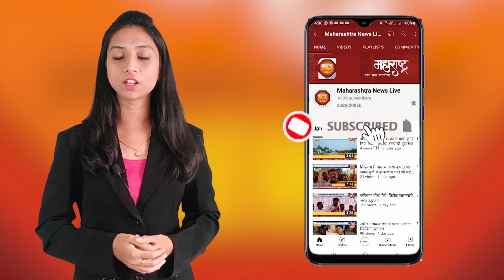पिंपळगाव बसवंत - १५०० किलो गोवंश मास घेऊन जाणारा टेम्पो बजरंग दलाच्या कार्यकर्त्यांनी पकडला